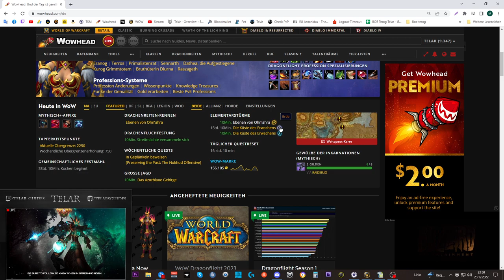Erfolgs Guide: [In den Sturm] - 27 Erfolge!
Amazon (Games):